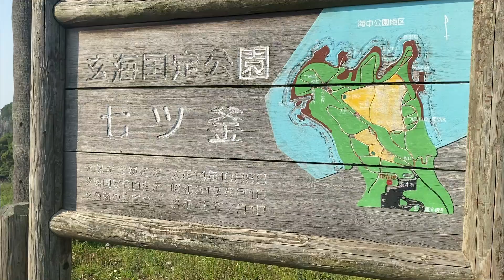UNDERWATER RESTAURANT MANBO//MONUMENT OF HEART//SAGA//YOBUKO//nalu and mii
Thankyou everyone for all you love and support.

Don't forget to :
and live your best life.